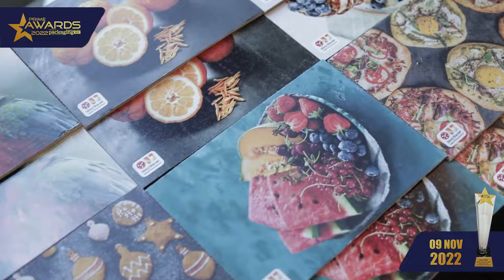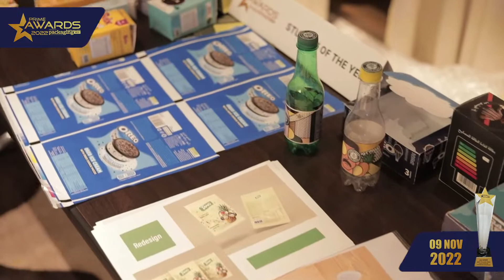PRIME Awards 2022: Event Highlights